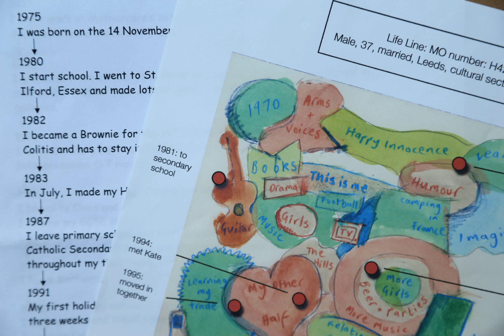A Mass Observer talks about writing for the Mass Observation Project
A current member of the Mass Observation Panel talks about writing for the Mass Observation Project